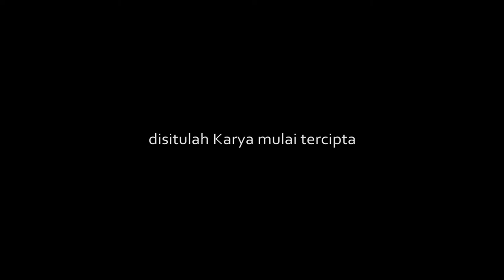REWIND PROJA TAYLOR 2020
Siapa bilang pandemi hanya bencana? YouTube Proja Taylor berkata lain. Pandemi adalah kesempatan berkarya.

Banyak cerita telah dikisahkan. Lika-liku perjalanan sudah diterjang. Sejak awal pendirian hingga tahun berganti angka. Pada tiap video yang dicurahkan, ada perjuangan yang dipertaruhkan. Kami, tim Proja Taylor, meminta maaf atas segala kurang dan salah dalam pembuatan konten.

Terima kasih :
1. Allah SWT
2. Support kedua Orang Tua
3. Crew Proja Taylor
4. Teman-teman yang sudah mendukung

Rewind2020 for the best reflection to next year